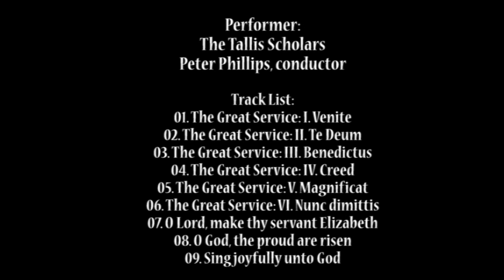William Byrd (1543 -1623) - The Great Service (Gimell)